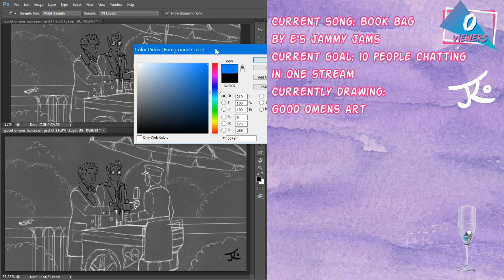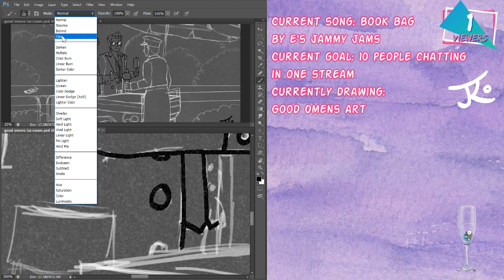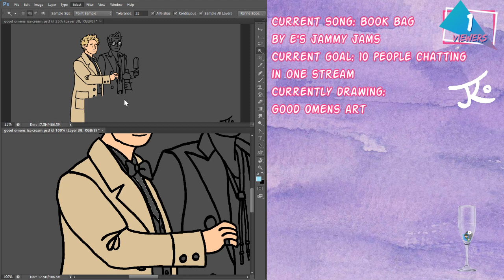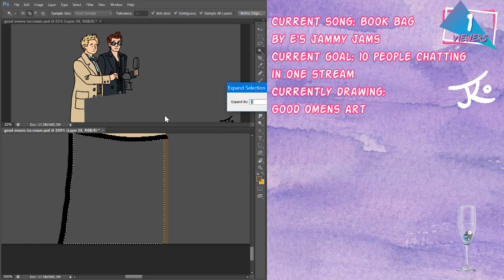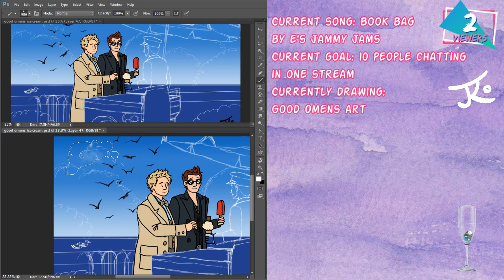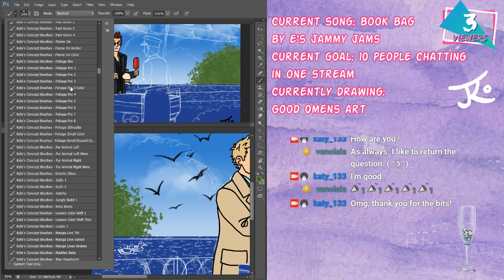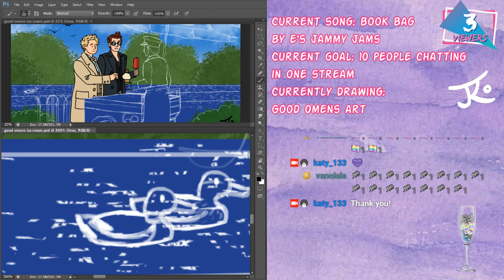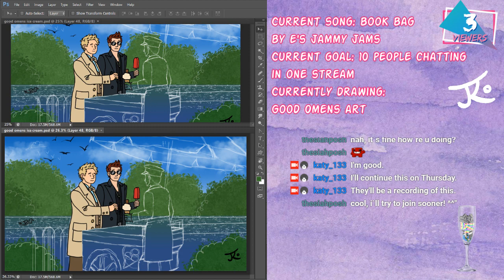[Art Stream] 🍦 Ice Cream (Good Omens Fanart - Part 2) | 24/Feb/2019